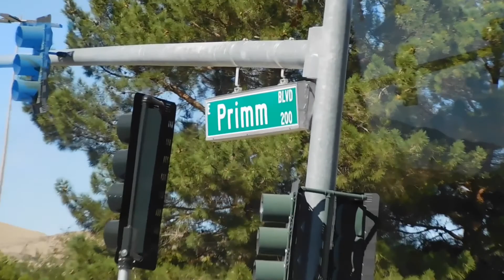Primm Valley Resorts Shuttle Bus Drive-Around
This Video was filmed in the shuttle bus that takes you to each Resort at Primm Valley Casino Resorts in Primm, Nevada.

Primm Valley Casino Resorts, Primm Nevada

Primm Valley Resort & Casino
Buffalo Bill's Resort & Casino
Whiskey Pete's Hotel & Casino